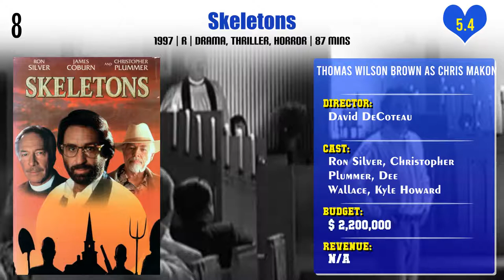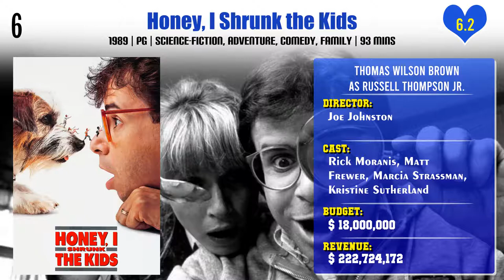Thomas Wilson Brown Top 10 Movies | Best 10 Movie of Thomas Wilson Brown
Top 10 Movies of Thomas Wilson Brown

Find the list of movies by Thomas Wilson Brown you can find more information, movie trailers, posters, reviews, youtube links in below link.

Pl. Comment down your favorite movie of Thomas Wilson Brown